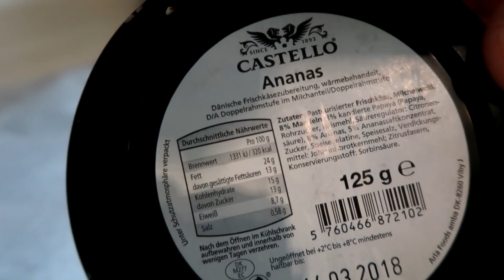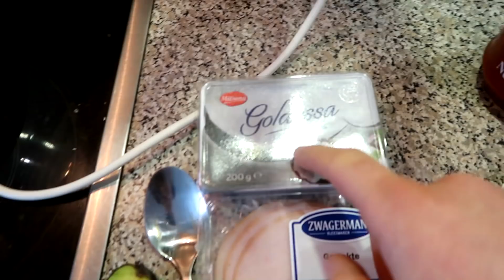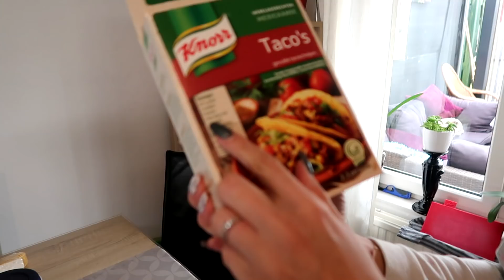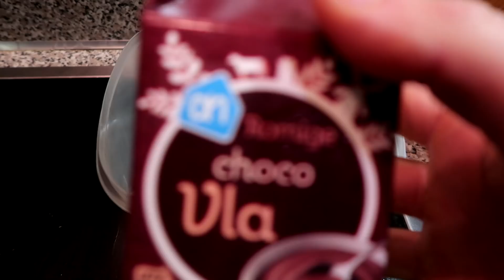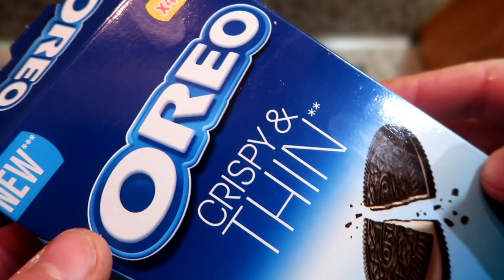BIG CHEAT DAY | TACOS, FRIES, CEREAL, DONUTS AND MORE | WEEKLY CHEAT #1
OR code: DARKO-RV

Here is my weekly cheat. So the plan is to do a cheat meal or cheat day depending on how i feel a week!..
I don't really feel like filming any fitness relative stuff because i don't enjoy filming that. I need to switch up my channel or content into something else then fitness.. So untill then i will upload or try to upload one video a week, which will be a cheat :D..